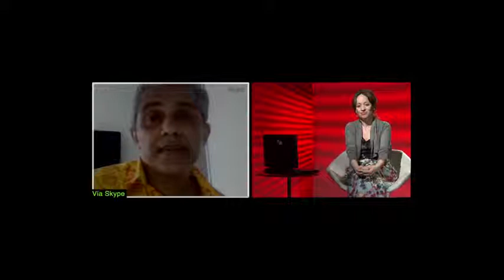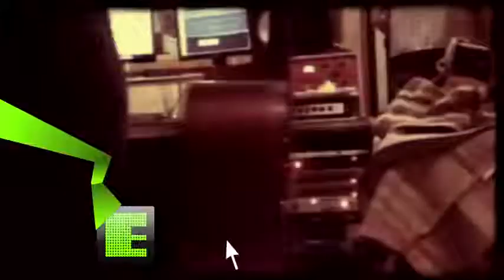O ator Fábio Lago marca presença no Estúdio Móvel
No programa dessa quarta-feira, 11/02, Liliane Reis conversa com o ator Fábio Lago. Online, conversa com o compositor J. Veloso. No quadro Coletivo, um papo com os integrantes da banda Aguardela.
Ele é de ilhéus, baiano. É ator, produtor e diretor teatral. Tem atuado intensamente na televisão e em filmes nacionais. Na sua bagagem artística leva atuações em: "Cheias de charme"; “Irmã Dulce”; “O Canto da Sereia”; “Xingu”; "Caras & Bocas"; “Tropa de Elite”, entre outros. Recentemente esteve em cartaz com o premiado espetáculo teatral “Lampião e Lancelote”. A peça trata-se da adaptação do livro de Fernando Viela. Na história, Lancelote, o melhor cavaleiro do Rei Arthur, desafia o cangaceiro Lampião. Uma mistura de cordel e novela de cavalaria para apresentar  a disputa do repente.
O que a Maria Bethânia, Daniela Mercury, Margareth Menezes, ZezéMota, Gal Costa e Vânia Abreu tem em comum? Além de serem excelentes cantoras, claro! Todas elas já gravaram composições criadas pelo convidado de hoje. Estamos falando do cantor, compositor e produtor musical J. Velloso. Após uma trajetória de 20 anos como compositor e produtor musical, lançou, em 2006, seu primeiro CD, “Aboio para um rinoceronte”, com participações ilustres como a de Maria Bethânia, Caetano Veloso, entre outros. Em 2009, lançou o seu segundo álbum, o CD “J. Velloso e Os Cavaleiros de Jorge”, contendo suas composições e muitas participações novamente. Para conhecer mais da trajetória desse músico Liliane Reis conversa com ele online.
Completando o programa, um papo com os integrantes da banda Aguardela. Uma banda com pouco tempo de estrada, estão juntos desde 2011, mas de personalidade forte, não querem rótulos ou pré definição do seu ritmo. Aguardela é uma banda de amigos mineiros formada no Rio de Janeiro. Transitam entre cantigas medievais ao swing latino, passando por ritmos folclórico até desembocar no post-rock grave. O Estúdio Móvel recebe Pedro Salim, Daniela Santos, Zuzu e  Thiago Oliveira para um bate papo sobre música, criação e bandas independentes.